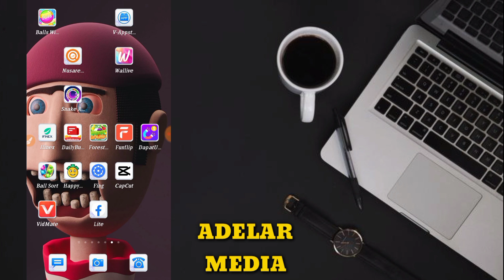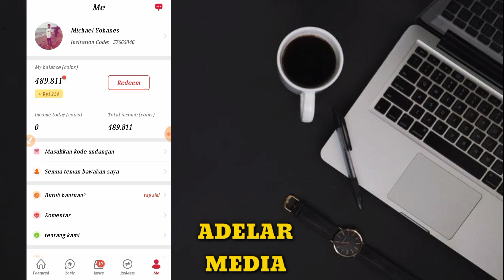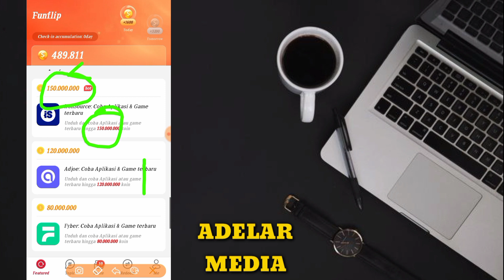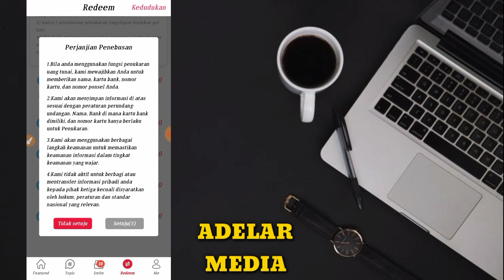DIBAYAR Rp,400,000 SALDO DANA || SALDO DANA GRATIS TANPA MODAL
Aplikasi penghasil SALDO DANA gratis tanpa modal!!

saldo dana gratis 2022 cepat
saldo dana gratis 2021 tanpa undang teman
saldo dana gratis terbukti membayar

Semoga video ini dapat bermanfaat bagi penonton
like dan komentar video saya
terimakasih